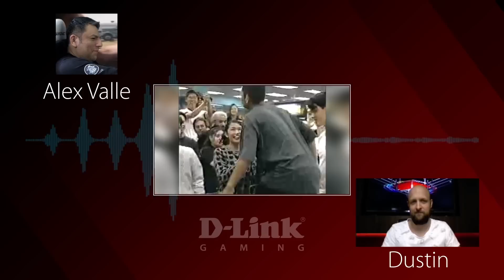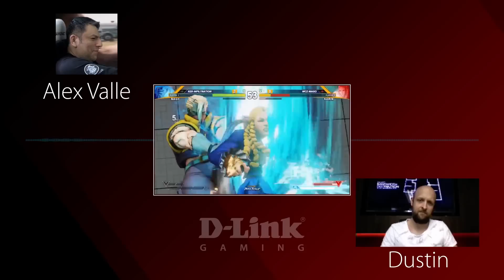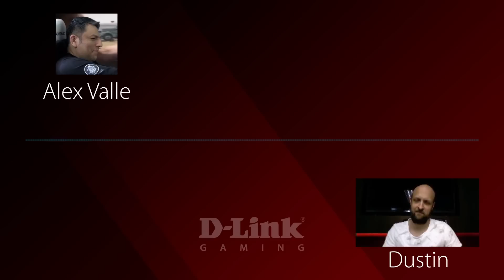D-Link Gaming - Alex Valle Interview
For more blogs and videos or info on D-Link Gaming